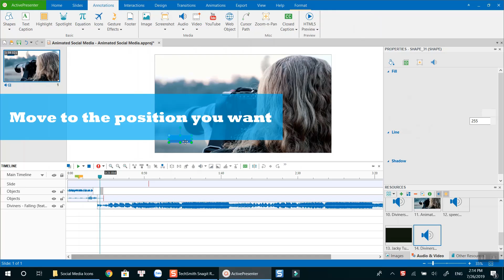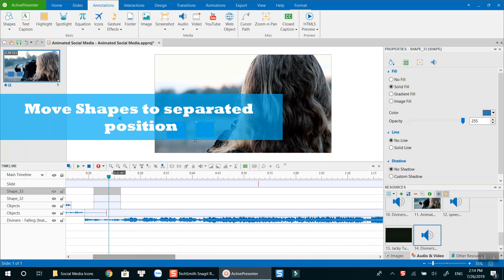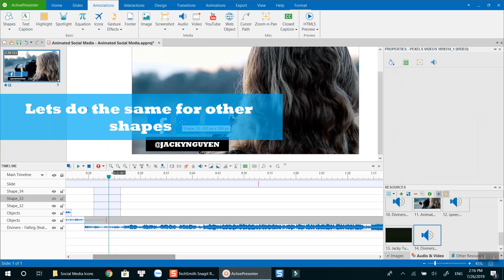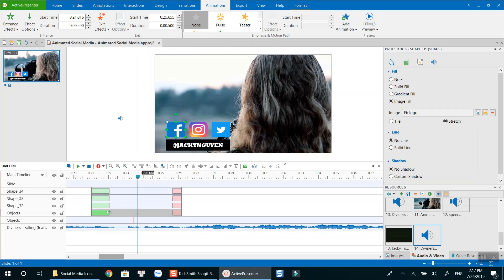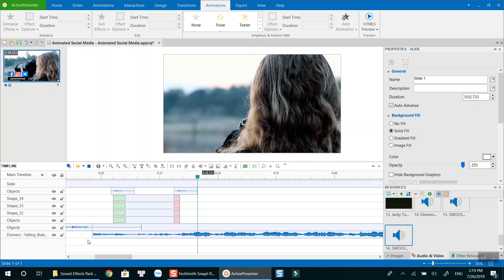How to Add Animated Social Media Icons Into Video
This tutorial teaches you how to add animated social media icons into your videos. The software I used to create these animated icons is Atomi ActivePresenter, a free screen recorder and video editor for Windows and Mac.

- ActivePresenter 8 Pro: $399/ license/ lifetime.

- ActivePresenter 8 Pro EDU: $199/ license/ lifetime.